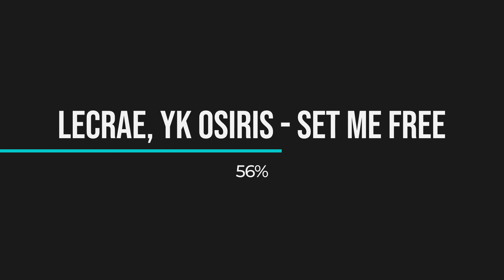Lecrae, YK Osiris - Set Me Free || Music Video and Song Review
A new song enters CHH so that means a new review! Do you agree with the review? Comment what song I should review next!